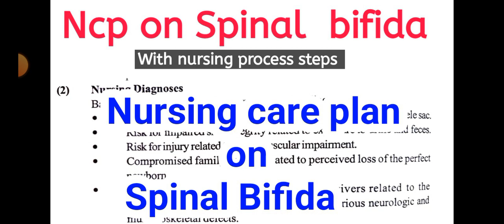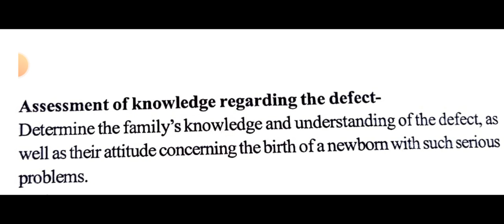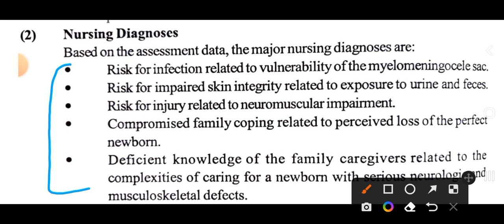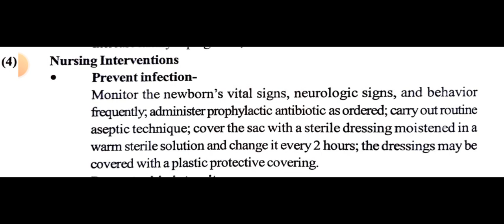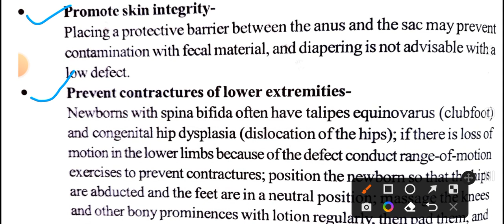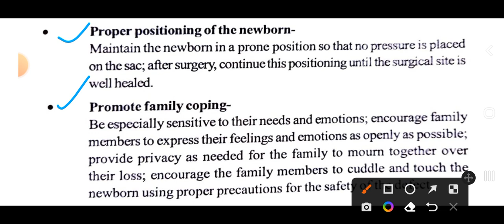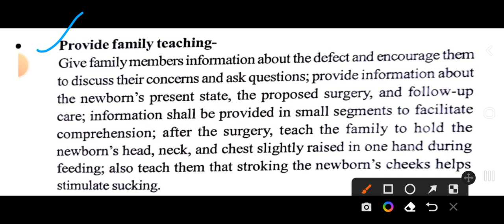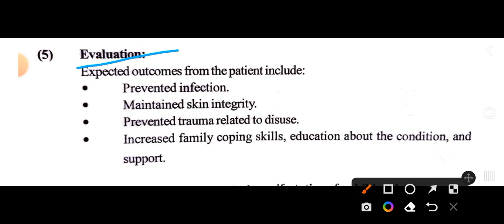Nursing care plan on Spinal bifida//Nursing care plan for Spinal bifida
Nursing care plan on Spinal bifida//Nursing care plan for Spinal bifida ‎@Anand's nursing files

Nursingcareplan @Anand's nursing files
Subscribe my youtube channel and see my video of important Nursing  care plan, Case study of different diseases, available on @Anand's nursing files, will help nursing students and who are preparing for the different examinations,file  work like M.Sc.Nursing//B.Sc.Nursing//GNM practical files and examinations